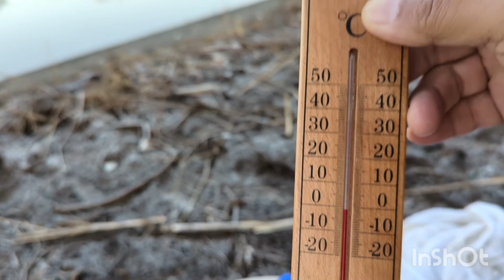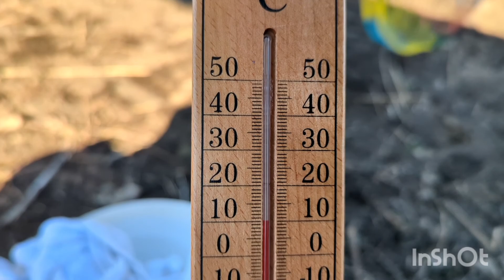チワワと鯉釣り12月15日(今日も)